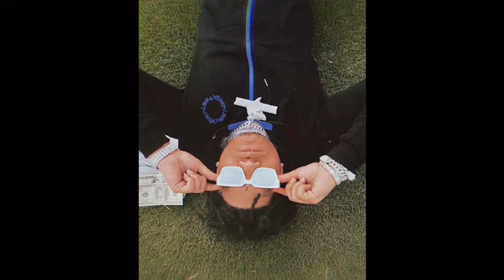(FREE) Rylo Rodriguez x NoCap Type Beat 2022 "Mind Games"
Must Credit [prod. Jayyonthebeat x Jai Beats]